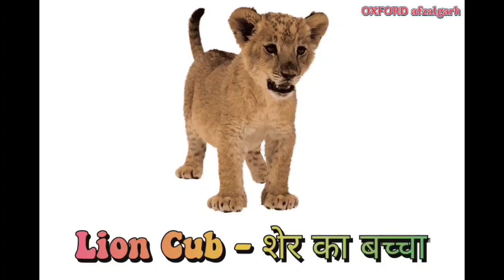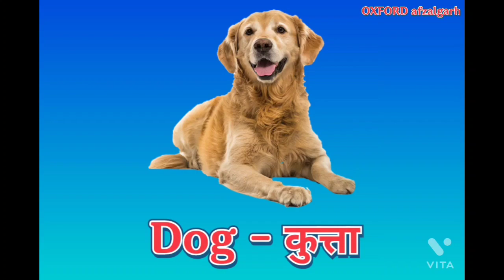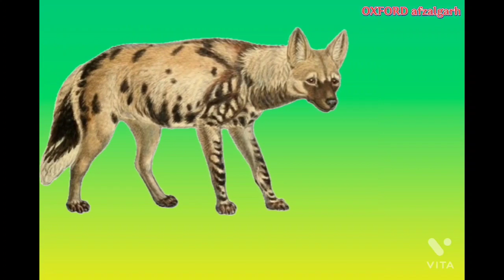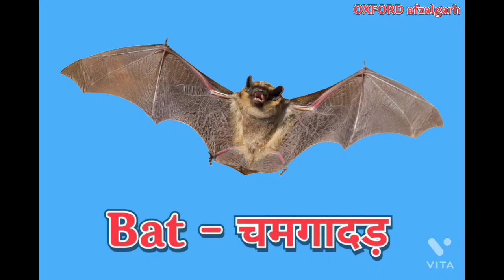100 + Pets and Animals name with their meaning and exact pronounciation.